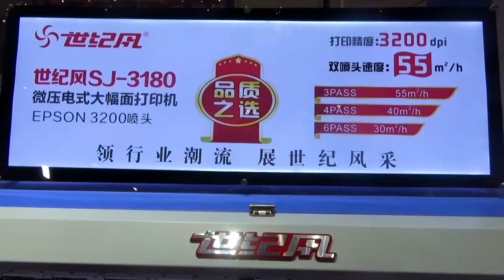Stormjet3180-EPS3200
Skycolor Stormjet and Fedar  from NEW CENTURY CO.,LTD